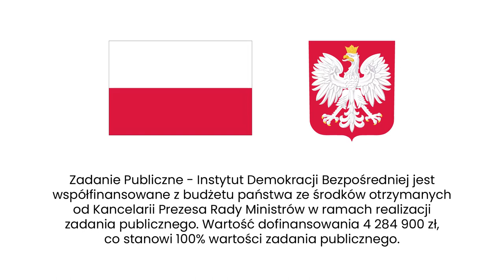Cyfryzacja i demokracja już od najmniejszych grup poprzez Wikikrację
💻 ROBERT FIAŁEK 💻
Studiował informatykę i taki też wykonuje zawód. W 2006 roku zainteresował się szwajcarską demokracją półbezpośrednią jako sposobem na naprawienie sytuacji politycznej w Polsce. W 2008 spotkał ludzi ze stowarzyszenia Więcej Demokracji i przyłączył się do nich. Przez kilka lat pełnił funkcję prezesa tegoż stowarzyszenia. Dzięki cennym kontaktom nabył wiedzę o szwajcarskim systemie politycznym i z chęcią się nią dzieli. Interesuje się również psychologią. Mąż wspaniałej żony Magdaleny i ojciec genialnej córki Bianki.